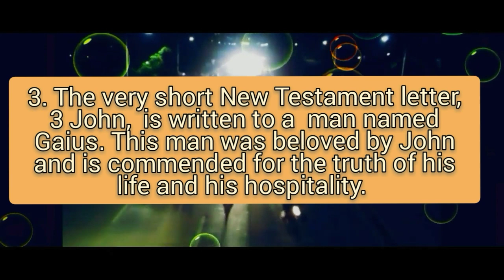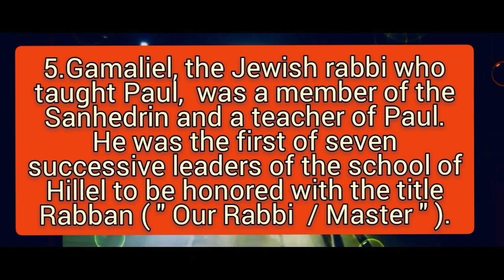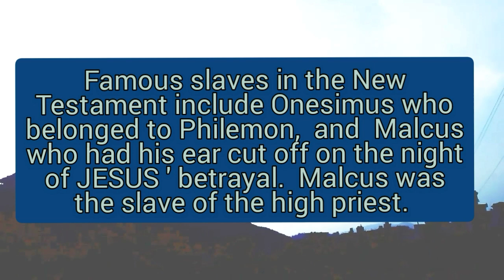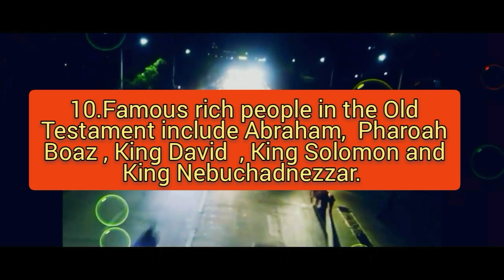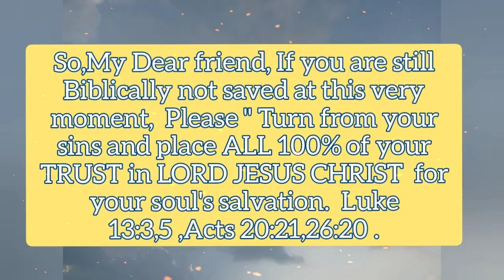Amazing Facts about Angels, Hell & God's People from the Bible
This is the video about the amazing facts about Angels, Hell and God's people from the Bible.

1) This video has no negative impact on the original works (It would actually be positive for them)
2) This video is also used for teaching purposes.

3) It is transformative in nature.

4) I ONLY used bits and pieces of videos to get the point across where necessary.